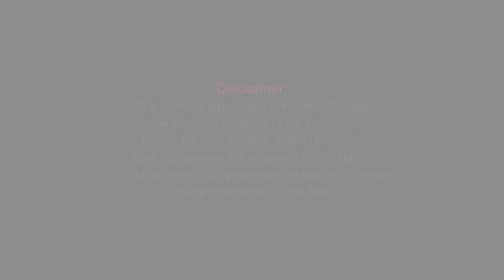Why Koenraad Elst defends Hinduism ? - Elst and Bhyrappa